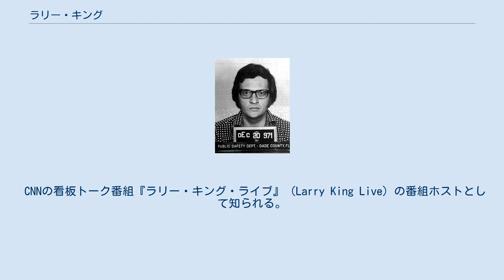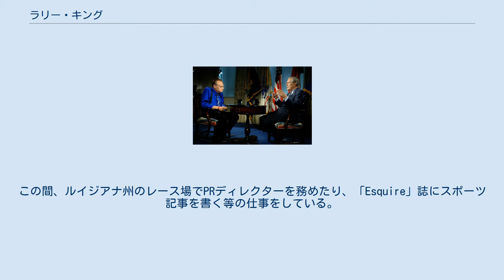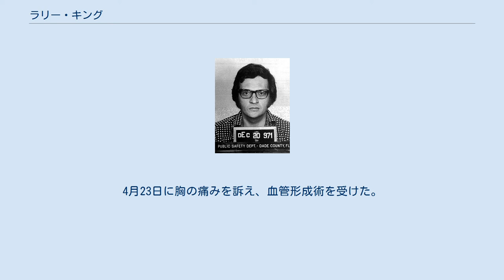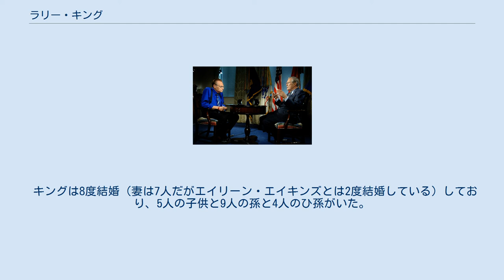ラリー・キング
マグショット（１９７１年） ラリー・キング（Larry King、本名：Lawrence Harvey Zeiger、1933年11月19日 - 2021年1月23日）は、アメリカ合衆国のブロードキャスター。
世界で最も有名な放送人のひとりである。
 CNNの看板トーク番組『ラリー・キング・ライブ』（Larry King Live）の番組ホストとして知られる。
テレビ・ラジオの番組ホスト以外にもコラムニスト・俳優としても活躍している。
 大きめの縁眼鏡・いかり肩・捲り上げた袖・サスペンダーがトレードマークで、アメリカ放送人随一とも言われる巧みな話術によりトークの帝王、マイクの名匠などの異名を持つ。
 プーチンロシア大統領（右・当時）にインタビューするラリー・キング（2000年9月） ラムズフェルド国防長官（右・当時）にインタビューするラリー・キング（2006年5月） リトアニア生まれの母親とウクライナ生まれの父親との間にニューヨーク州ブルックリンに生まれる。
両親ともに、正統派ユダヤ教徒である。
 22歳の時に、ラジオ局の働き口を求めてフロリダ州へ移り、マイアミの小さなラジオ局WAHR（現・ WMBM）に就職した。
当初は雑用係として雇われていたが、アナウンサーに欠員が発生したため、1957年5月1日に初めて番組のディスクジョッキーを務めた。
その後、同局のゼネラルマネージャーであったマーシャル・シモンズ（当時）から「本名のスペルが間違えやすく、名前の響きもエスニックすぎて覚えにくい」と指摘された。
初日のラジオショーの開始時間の5分前にかかわらず、名前が決まらず悪戦苦闘して、近くにあった雑誌やチラシを見ていたら、マイアミ・ヘラルドに折り込まれた「King's Wholesale Liquor」というチラシが目についた事をきっかけに、芸名をラリー・キングに改名した。
 ニュース専門AMラジオ局WIODで、マイアミ・ビーチのレストランを舞台にしたインタビュー番組を開始。
来店客などにインタビューしていたが、番組開始から2日後、コンサートを終えてレストランに来店した当時のアイドルスターであったボビー・ダーリンへのインタビューが、初のセレブリティへのインタビューとなった。
 マイアミのラジオ番組は評判となり、1960年にABCネットワーク傘下、フォートローダーデールの地元テレビ局WPLG（Channel 10）で討論番組『マイアミ・アンダーカバー』のホストを務め、今日の礎を築いた。
ところが、金融取引に関係した不祥事で1971年12月20日に逮捕され、3年間放送の世界から遠ざかっている。
この間、ルイジアナ州のレース場でPRディレクターを務めたり、「Esquire」誌にスポーツ記事を書く等の仕事をしている。
 その後、WIODに再雇用されてラジオ界に復帰。
1978年からは共同放送システム（MBS）にて全米ネットで放送された夜のトークショー番組『ラリー・キング・ショー』を担当し、全米規模で知られる存在になった。
1994年まで続いたこの番組の成功により、1985年6月からCNNの『ラリー・キング・ライブ』に出演するようになるが、大量の喫煙が原因で1987年2月27日に心臓発作を起こし生死の境をさまよう。
心臓のバイパス手術によって一命は取り留めたが、この時の教訓から禁煙活動や心臓病克服の活動に尽力している。
 1997年5月に放送業界40周年を迎え、ハリウッド・ウォーク・オブ・フェームに名を刻んだ。
2007年5月には、放送業界50周年を記念しCNNが組んだ三つの特番において、ジョージ・H・W・ブッシュやコンドリーザ・ライス、バリー・ボンズ、セリーヌ・ディオン、ジョン・ボン・ジョヴィ等の著名人が祝辞を寄せた。
 2010年6月29日、『ラリー・キング・ライブ』が年内に終了することを発表。
12月16日、25年続いた番組の歴史にピリオドを打った。
家族とより多くの時間を過ごすため終了を決意したという。
今後もCNNで、特別番組などの司会活動は継続する予定である。
 2017年には肺の悪性腫瘍を摘出する手術を受けた。
 2019年3月に脳卒中を起こし、数週間昏睡状態に陥った。
その直後には「こんな風に生きたくなかった」...